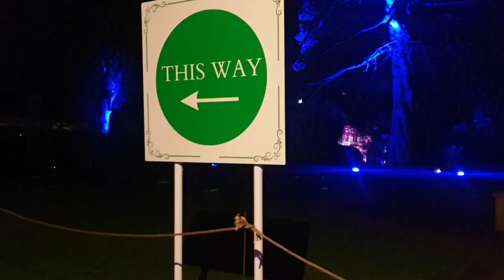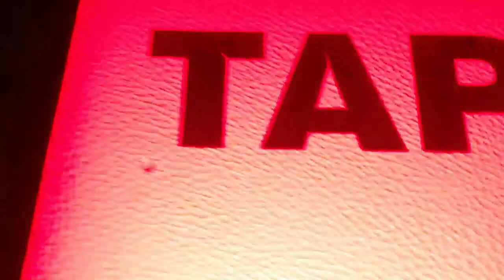Ashridge House( Christmas Light Trail)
Thank you for tuning to my YouTube channel Dan's World

Musician: LiQWYD